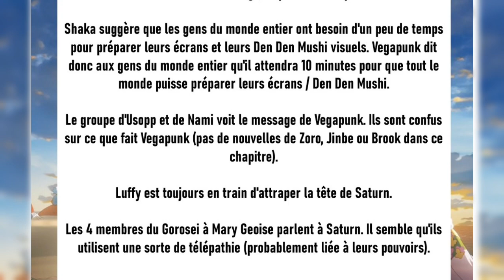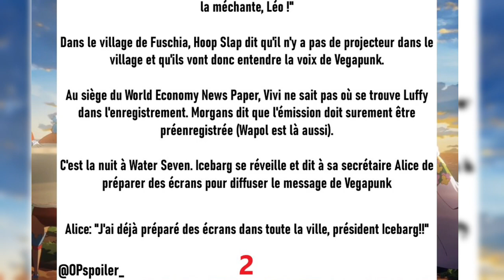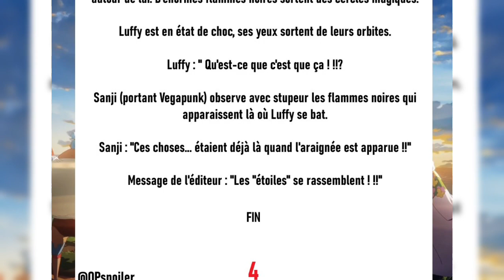Spoilers One Piece Chapitre 1109 : Révélations Explosives ! Luffy vs Saturn Intensifie !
Découvrez en avant-première les spoilers du chapitre 1109 de One Piece ! Les révélations sont explosives alors que la bataille entre Luffy et Satrun atteint de nouveaux sommets d'intensité.

Quels secrets seront dévoilés ? Quels seront les développements majeurs de ce chapitre épique ? Rejoignez-nous pour une plongée en profondeur dans les spoilers de ce nouveau chapitre palpitant de One Piece !"